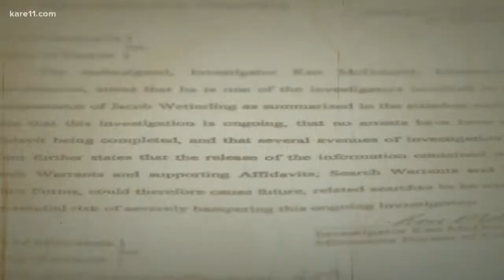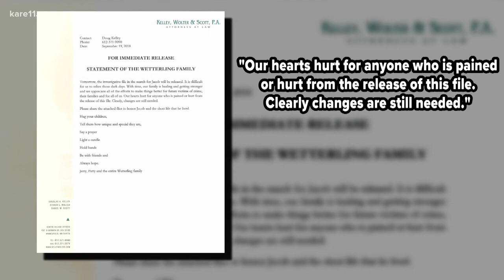Wetterling family braces for release of investigation records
The family of Jacob Wetterling is bracing for the release of more than 41,000 pages of case records from the investigation of his kidnapping and murder.